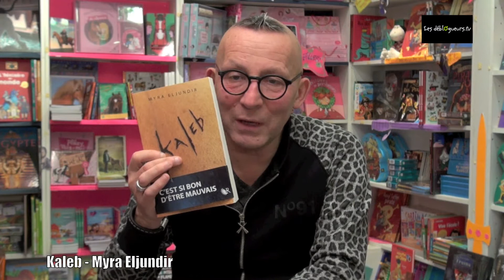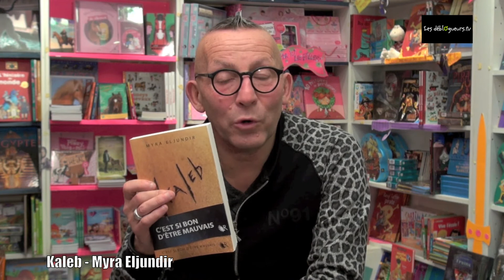La chronique de Gérard Collard - Kaleb